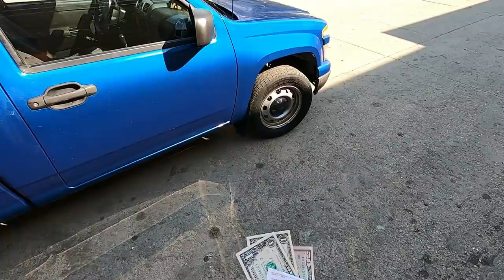Epic Trash Picking Jackpot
Crazy awesome street scrapping day.